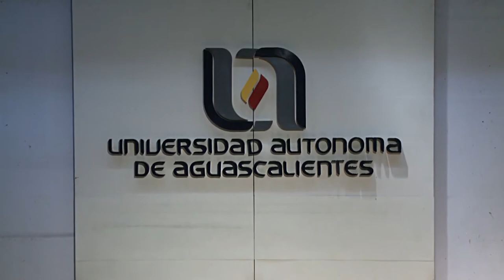Luz para la Humidad. Los CASCANUECES